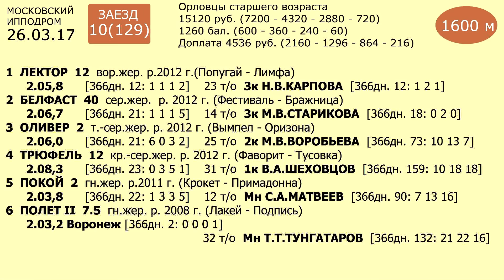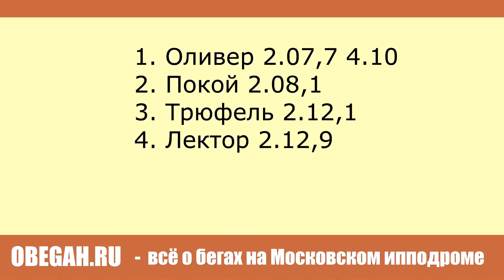Московский ипподром. Бега. 26.03.17. Заезд 10(129)